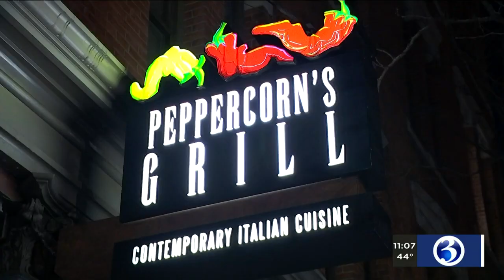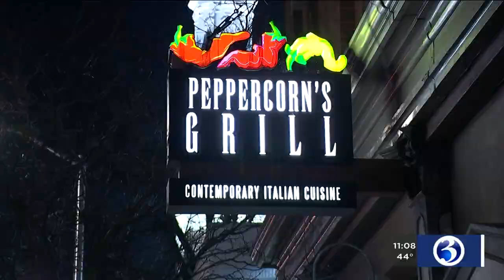VIDEO: CT restaurants preparing for stricter guidelines following NYC suspension of indoor dining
As the coronavirus cases rise, many are wondering if businesses will once again be asked to adapt.